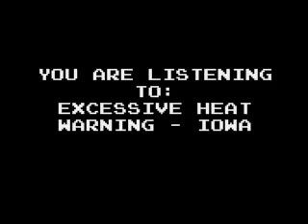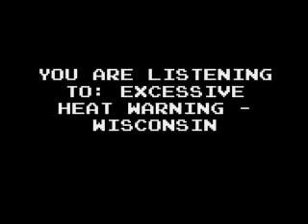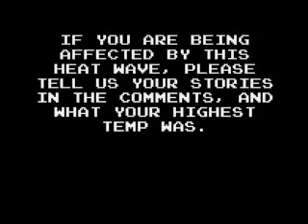Various NOAA Weather Radio Clips of the July 2011 Heat Wave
A picture of an NWS alert map, and some audio clips from NOAA Weather Radio. The following stations' audio was heard (not in order): KEC65, WWG86, WXL94, KZZ65.